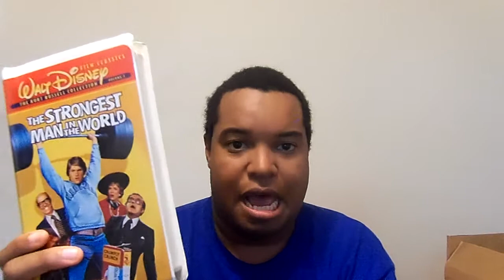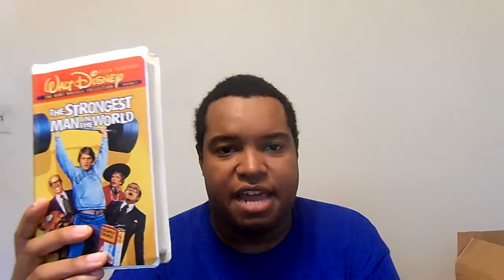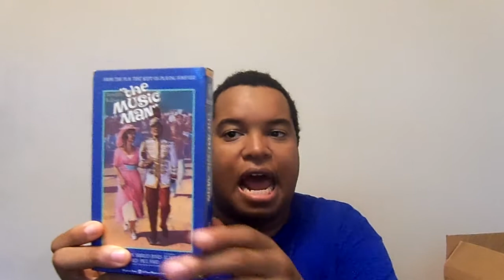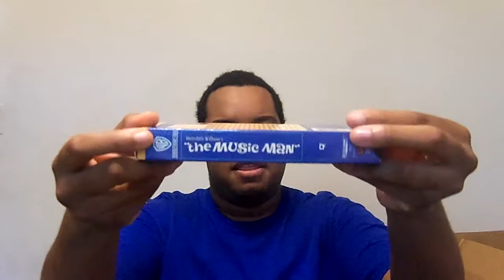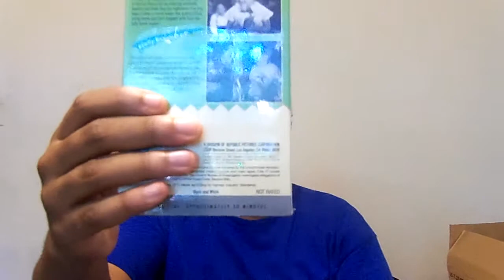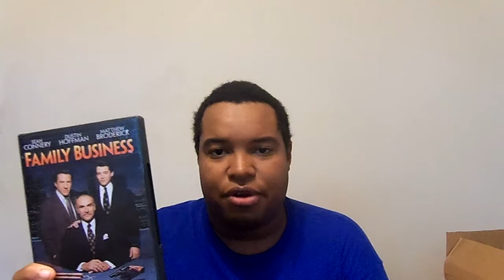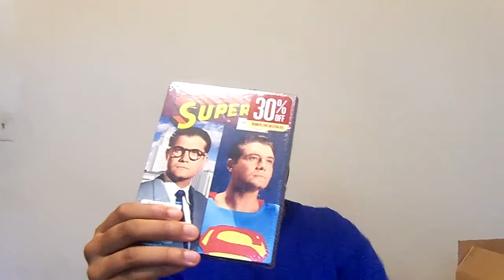My VHS & DVD Pick-Up July 31, 2015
this week i'm showing off my vhs and dvd that i pick-up last week there's a lot of movies to go through enjoyed leave me a comment and subscribe follow me on facebook.